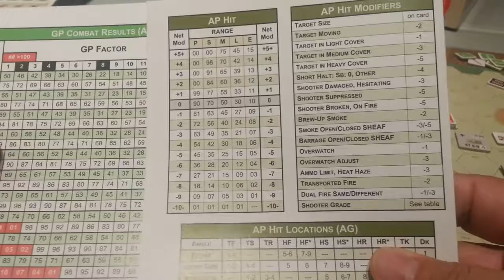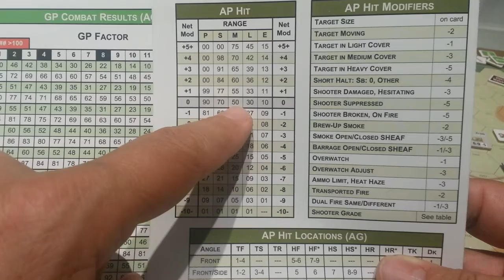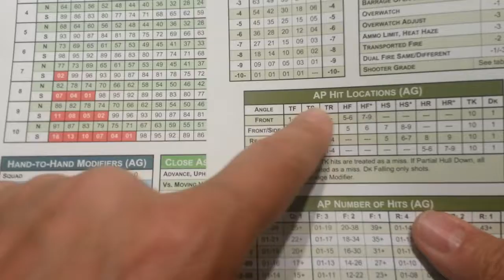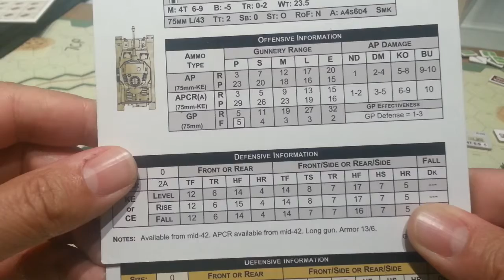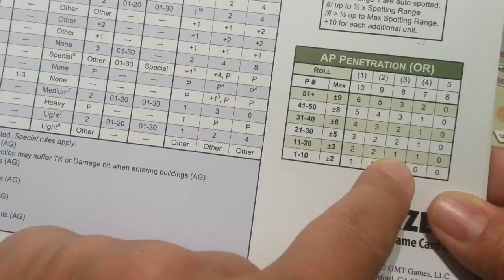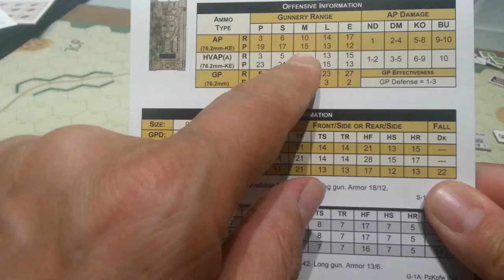One Shot! Panzer Advance Shooting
How to take a shot using some of the advanced rules. @3:38 I use the shot recipient s card instead of the shooters card to determine DAMAGE.
The damage inflicted is read off to your opponent from "your" units card.
Many of these cards are alike, but lets do it right!